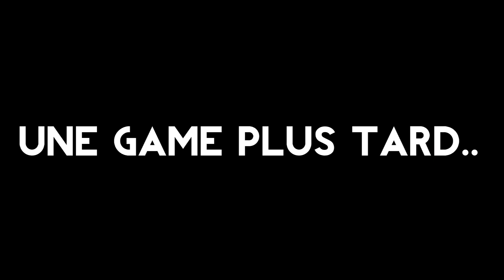PVP SWAP | Défi 32 : RETIRER UNE ARMURE APRES UN KILL !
Et nouveau défi qui consiste à jeter une pièce d'armure après chaque kill jusqu'à être no stuff !  ♥

• IP : play.epicube.fr
• Ressource pack : PRODIGIEUX de Kowze

♫  Musiques utilisées :
Happy Music
Galantis Runaway